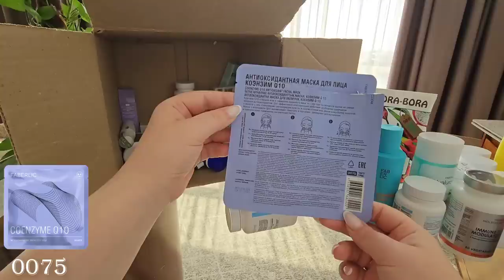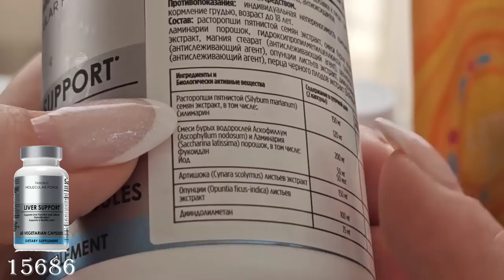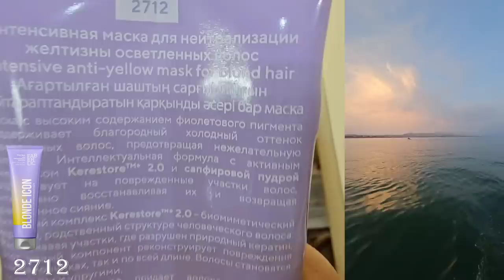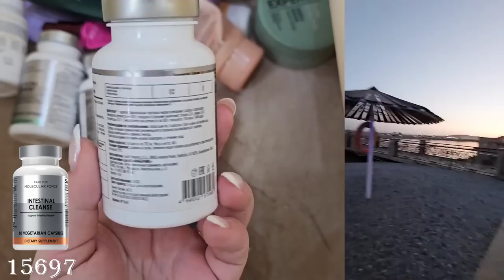Мои пустышки: маска для волос, детский шампунь-бальзам, тоник, дигидрокверцетин, кислородный бальзам